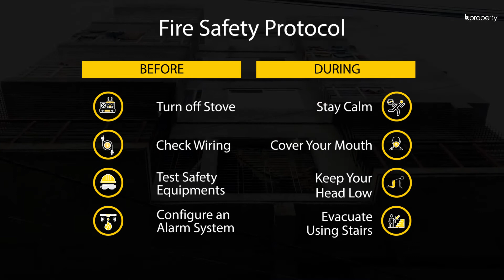Budget Friendly 600 Sq. Ft. Flat in Dakshin Khan | Flat for Sale in Dhaka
Dakshin Khan is conveniently designed. Within this area, the comfortable house of 600 Sq. Ft. is perfectly designed for giving residents a wonderful place to live in. The rooms are very well organized and the entire floor plan ensures that the space is effectively utilized. Don't mistake this for a lavish apartment but an abode more inclined towards a simplistic appeal. for more info or call